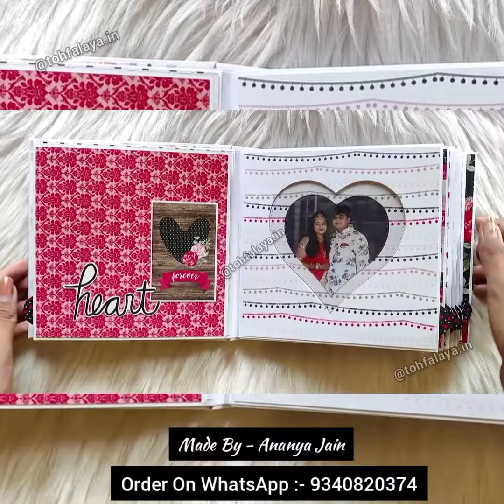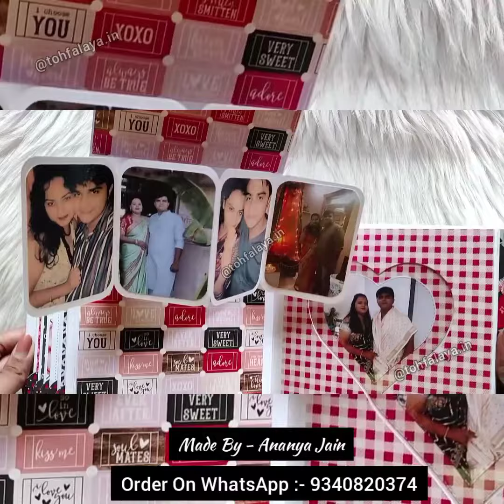FIRST ANNIVERSARY SPECIAL GIFT || HANDMADE HEART WINDOW ALBUM || ORDER ON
HANDMADE HEART WINDOW ALBUMS - Best Gift For Boyfriend , Husband.[ MADE BY - ANANYA JAIN ]
These are perfect for your gifting..!!
Make their day more special with personalised messages and photos..!!

This GIFT specially designed to store the "Magical Moments" of our life which will be treasured for Lifetime. .

Now a day's, photos usually have a place in Phones or in Laptops but through this Box  those Special Moments that we're captured can be kept for a Lifelong that whenever you will open it, that moments will be revived. " .

Looking for stylish yet unique ways to gift someone..? These Handcrafted Album are a perfect way to gift!! Can be customised according to any theme.

Made by - Ananya Jain

Required photo 30

Order one week prior
Delivery-6 to 8 working days

Payment - paytm phone pe google pay
Direct message